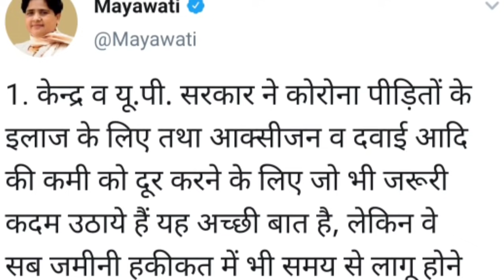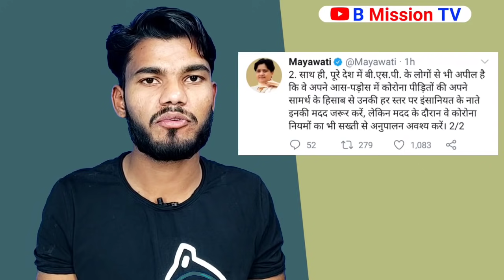Mayawati ने BSP से जुड़े लोगों से की जरूरी अपील | आई बड़ी खबर | Today News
Hi..

All of you viewers are very welcome on the B Mission TV YouTube channel.

B Mission TV YouTube channel shows the same news that the mainstream media has always hidden.

B Mission TV .. YouTube Channel. Poor Dalit has always been and will continue to show news of oppression and atrocities on the deprived Bahujans ..

Now you will get to see the ground report on the assembly elections in Uttar Pradesh on 2022, on B Mission TV, B Mission TV will now provide coverage from every corner and will keep the mind of the public among you, after all what is in the mind of the general public.

Our channel and our main objective is not to know the mind of the general public, after all what the general public wants, it is our clear objective and it will be the objective to reach the common man's mind from the government to the government. ...

If you like the news and videos of B Mission TV channel.

 Chief & Editor / Vishal Kumar (B Mission TV)